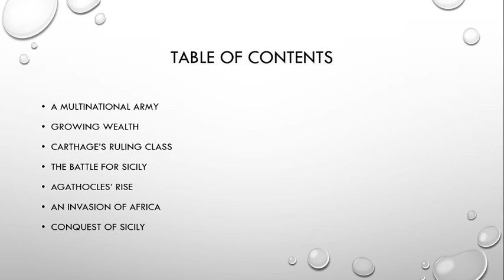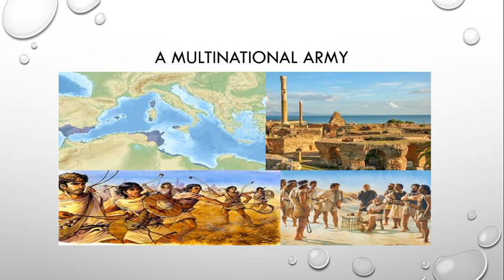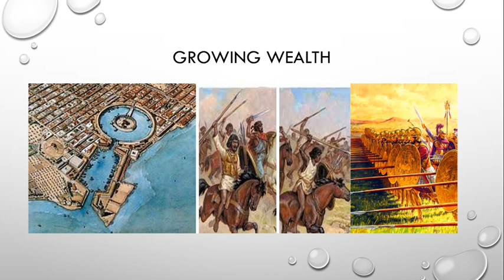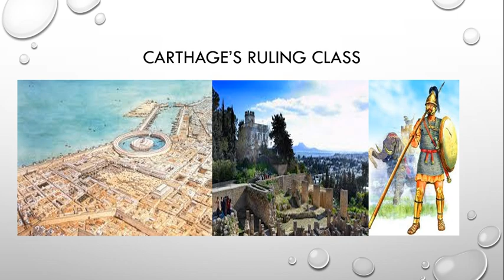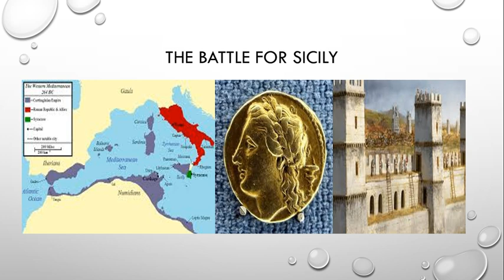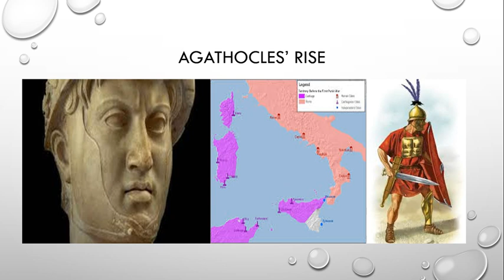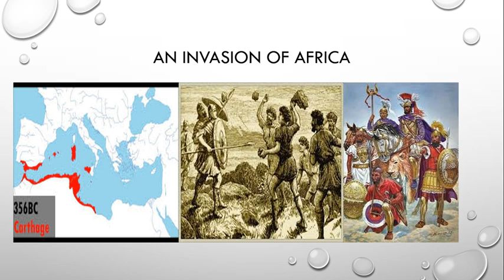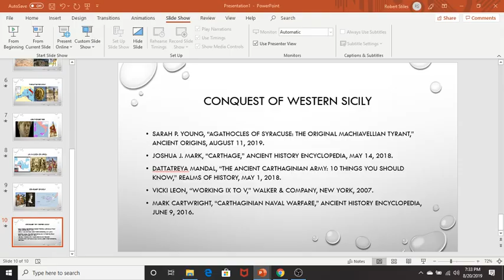The Carthaginians, Part 2: The Tyrant of Sicily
As it expanded its empire, Carthage created a multi-national army that included aristocrats from their home city and fighters from Greece, Spain, and Italy. They faced their greatest test against one of the most infamous tyrants of the ancient world, Agathocles.